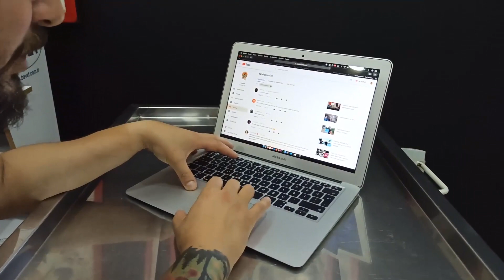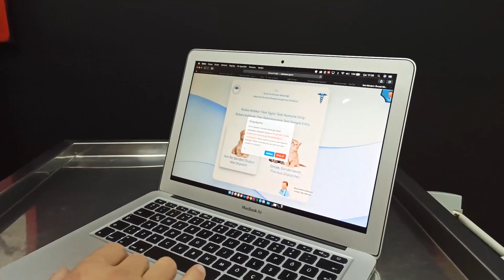Yurtdışına kedi/köpeğimi nasıl çıkartabilirim?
Gençler merhaba!
Bu videomuz, kedi ya da köpeğimi nasıl yurtdışına çıkartabilirim? Habu köpek ne zaman gezecek benle Ahmet? Kedimi evde bırakıp geri gelince bana küsüyor, benimle gelmesinin yolu yok mu doktor? Hozam ben Almanya'ya kuzenime gidiyrım, köpek benle gelecek nasi yabacaz? diyen tüm arkadaşlarımızın sorularını bu videomuz da yayınladık. Ha bu arada Sushi Take Out gençler unutmayın!